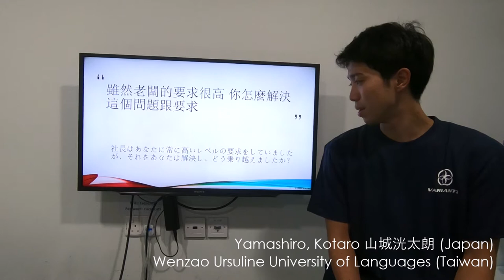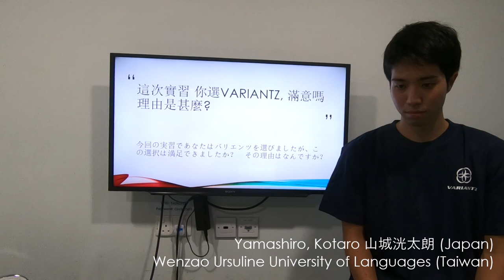Variantz インターンシップ2018 - 山城洸太朗 Yamashiro, Kotaro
山城洸太朗（2018年サマー・インターン）は、インターンのインタビュー後のインタビューで彼の経験を共有します。 彼から聞いてあなたの考えはどうですか？ 下のコメントと共有！